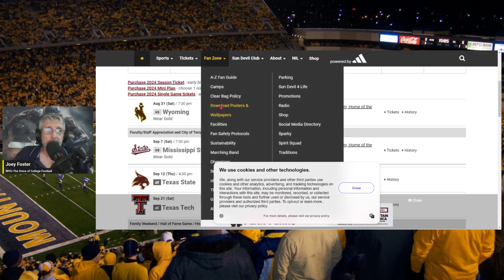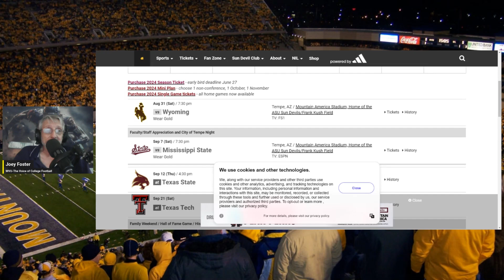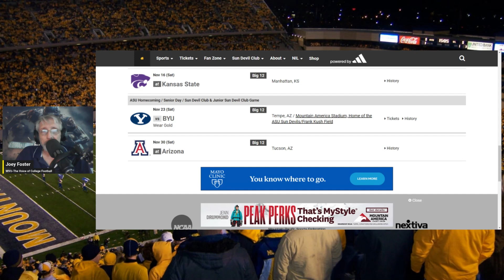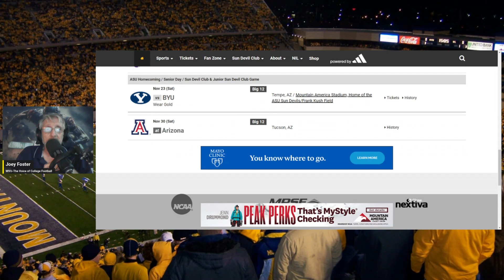ARIZONA STATE 2024 FOOTBALL PREDICTIONS AND PREVIEWS - CAN ASU MAKE A COMEBACK AFTER A 3 WIN SEASON